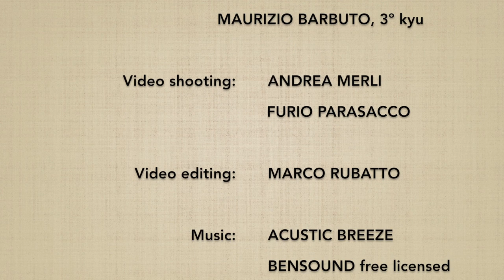Katadori menuchi DAI SANKYO (omote) - Marco Rubatto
Forma di base (kihon) e 4 forme fluide (ki no nagare) di "presa alla spalla, fendente frontale e applicazione del 3º principio" (katadori menuchi dai sankyo), forma frontale (omote)

Basic form (kihon) and 4 fluid forms (ki no nagare) of "shoulder grip, frontal strike and application of the 3rd principle" (katadori menuchi dai sankyo), forward form (omote)